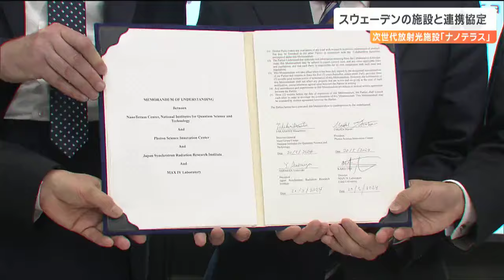政治資金収支報告書に554万円不記載で戒告処分「西村明宏衆院議員」は終始無言 自民党派閥の裏金事件受け県連大会でも信頼回復求める声 宮城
自民党派閥の裏金事件に端を発した政治資金規正法の改正案について、与野党の論戦が本格化しています。こうした中、19日開かれた自民党県連の大会で、会長の伊藤信太郎衆院議員は、大きな信頼を損なう状況と陳謝し、県議からは政治改革を求める声が相次ぎました。政治資金規正法の改正をめぐり20日、衆議院予算委員会が開かれました。今国会に自民党、立憲民主党などの野党、それぞれが改正案を提出しています。立憲民主党　野田佳彦元総理：
「やっぱり内容一番薄過ぎると思います。『顔を洗って出直してこい』と、たんかを切りたくなるくらいです」岸田総理：
「政治家の責任の強化、透明性の強化など再発防止に向けて、実効的な案を提出することができたと」与野党の議論が本格化するなか19日、自民党県連大会に出席した宮城3区選出で安倍派の西村明宏衆院議員。派閥の裏金事件をめぐり、政治資金収支報告書に554万円の不記載があり戒告の処分を受けています。大会は、その事件への謝罪から始まりました。自民党県連会長　伊藤信太郎衆院議員：
「政治資金の問題で国民の皆さまに、そしてまた党員の皆さまに大きな信頼を損なう状況になっていることを深く深くおわび申し上げます」県連会長の伊藤信太郎衆院議員は、およそ350人の党員らに裏金事件を陳謝しました。また、小野寺五典衆院議員も党として反省の姿勢を示しました。小野寺五典衆院議員：
「今すべきは、反省すべきところをしっかり反省し、国民の皆さまに頭を下げ、心の底からこの国のために働く。そして愚直に一歩一歩前に進む」一方、処分を受けた西村議員は、終始無言のままでした。出席した県議は党員の声を受け止め政治改革をと求めました。佐々木幸士県議：
「我が党は各所で厳しい批判を受けており、全くもって遺憾に堪えない状況。党が一丸となって政治改革や党改革を断行していくことを強く求める」また、高橋伸二県議会議長は、大変な局面に置かれている時こそ一致結束して政治の刷新に取り組むよう求めました。こうした地方の声を反映できるのか、国会議員の実行力が問われそうです。